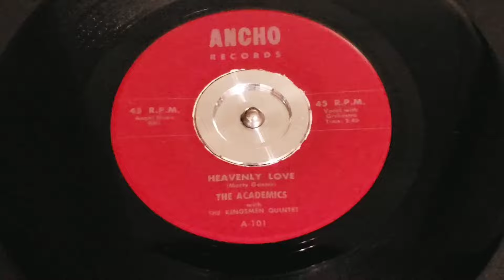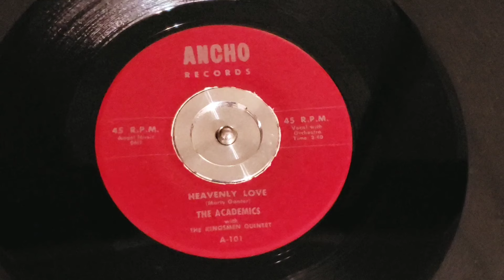The Academics - Heavenly Love (Ancho Records # A-101) - 1957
The Academics - Heavenly Love on Ancho Records # A-101 from 1957. My copy is whats considered as a bootleg/reissue or reproduction as its not an original, this was put out around 1976.
year: 1957
year of my copy: 1976
45rpm

About Them:

This group called The Academics from New Haven, Connecticut consisted of Dave Fisher (Lead), Billy Greenberg (Tenor), Richie "Goose" Greenberg (Bass), Marty Ganter (2nd Tenor) and Ron Marone (Baritone).

They signed for Ancho Records and their would be "Too Good To Be True/Heavenly Love" in 1957 (the A side became a hit in New Haven). After this release Charlie Luth would replace the Goose.

Their next release was "Darla My Darlin'/At My Front Door" in January of 1958 with Featuring Ronnie Marone on the A Side and Featuring Dave Fisher on The B Side.

The last release was "Something Cool/Drivie in Movie" on Elmont Records in 1958. After this recording Vinnie Giardina replaced Dave Fisher but the group broke up shortly after that.

In August 1963 Relic Records re-released the first two singles of The Academics and in 1989 two unreleased sides were released as a 45 RPM called "I Often Wonder/Girl That I Love".

Somewhere around 1963 maybe 1964 when The Premiers aka Roger and the Travelers also a New Haven group would change their name to The Frontiers, Charlie Luth of the Academics would join The Frontiers replacing Rogers brother Billy while he served in the military.

Singles:
1957 - Academics with The Kingsmen Quintet - Too Good To Be True/Heavenly Love (Ancho Records A-101)
1958 - Darla My Darlin' (Academics featuring Ronnie Marone)/At My Front Door (Academics featuring Dave Fisher) (Ancho Records A-103)
1958 - Girl That I Love/I Often Wonder (Ancho Records A-104) (Unreleased til 1989)
1958 - Drive-In Movie/Something Cool (Elmont Records 1001 & 1002)
1964 - Darla My Darlin'/At My Front Door (Relic Records 509)
1964 - Too Good To Be True/Heavenly Love (Relic Records 510)